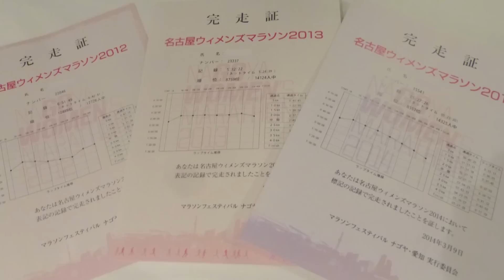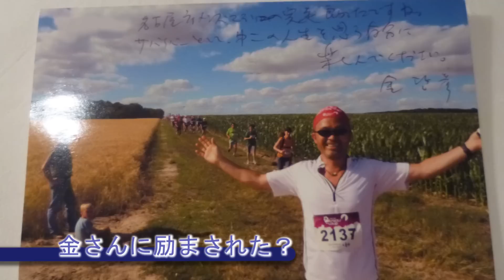大腸がん体験者インタビュー（S状結腸がん）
2007年9月、大腸がん告知を受けたYさんの体験談インタビューです。ステージⅣという厳しい告知でしたが、主治医との信頼関係や、同じ体験をした人との出会いなどを通じ、前を向くことができたそうです。Yさんは、現在、フルマラソンにも参加されているそうです。